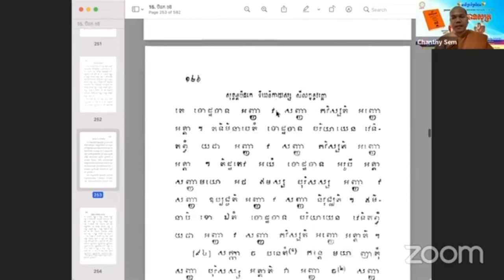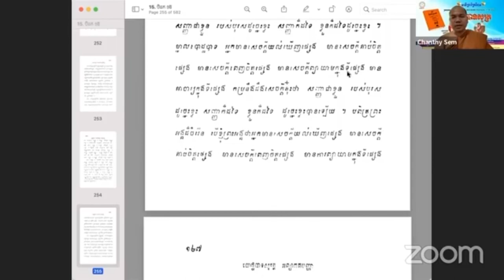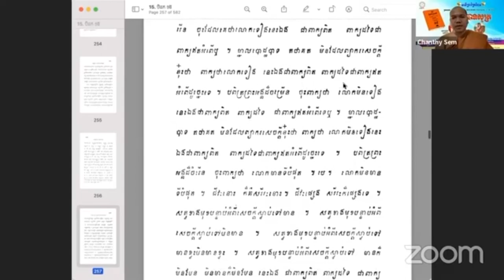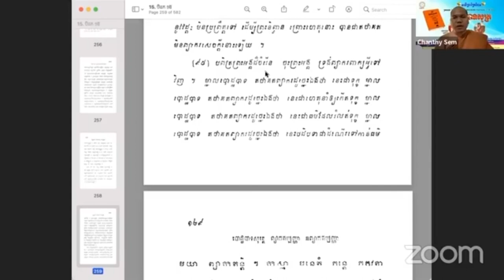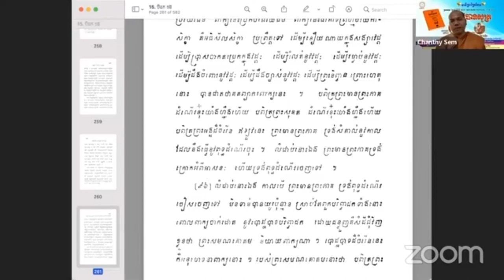16/សុត្តន្តបិដក​ ទីឃនិកាយ​ ភាគ១៥(បោដ្ឋបាទសូត្រ)Ven.Sem Chanthy